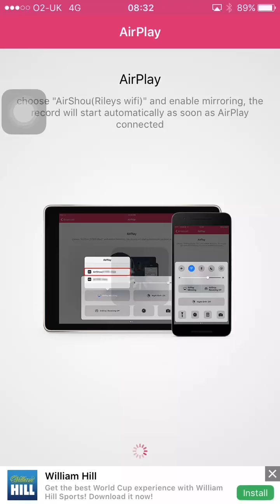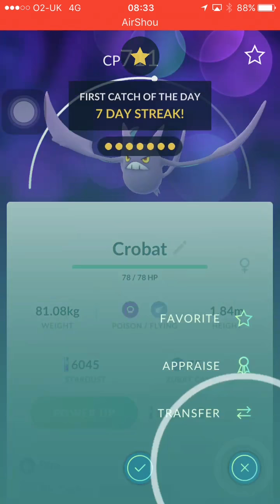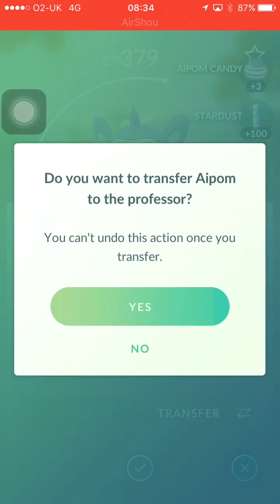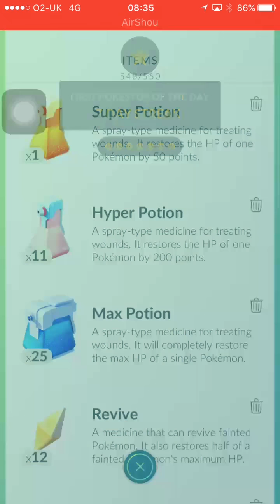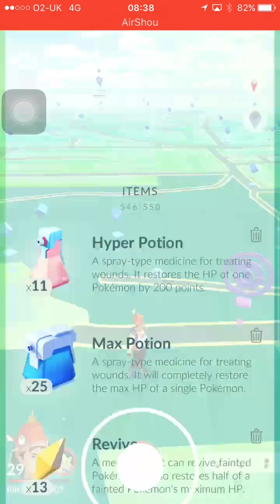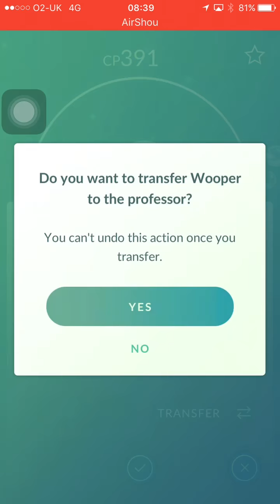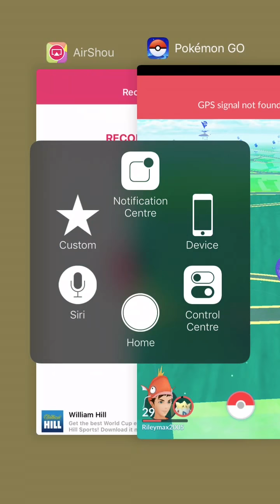Catching a Wild Crobat Pokemon Go